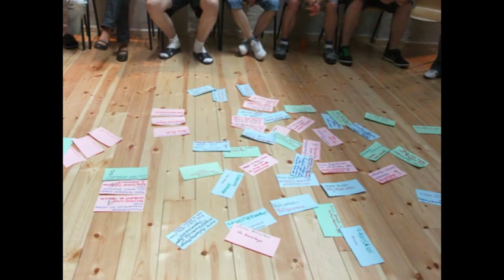Jugendagora - Radiobeitrag von Antenne Brandenburg zur Jugendagora